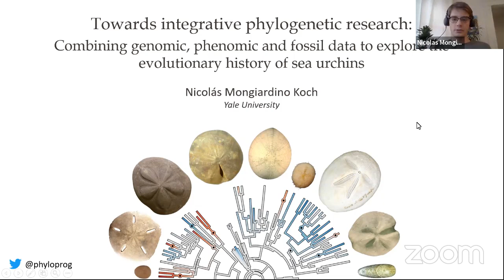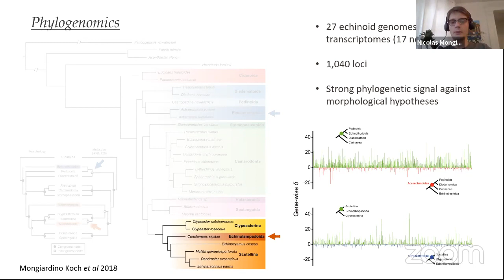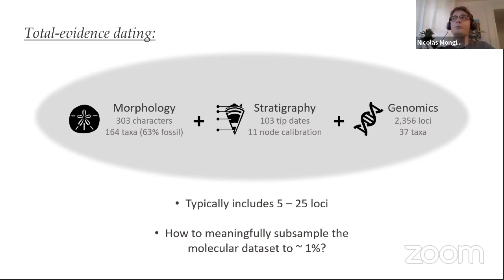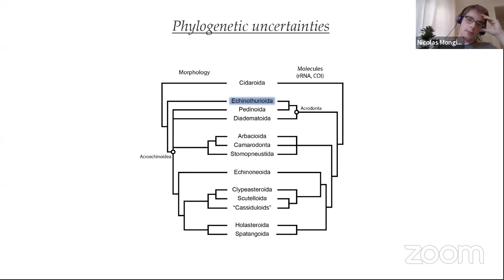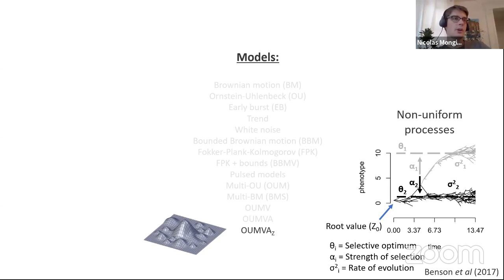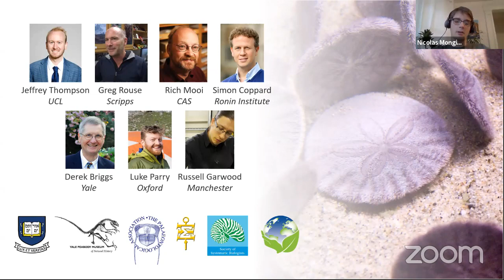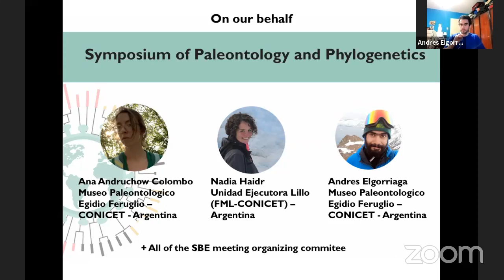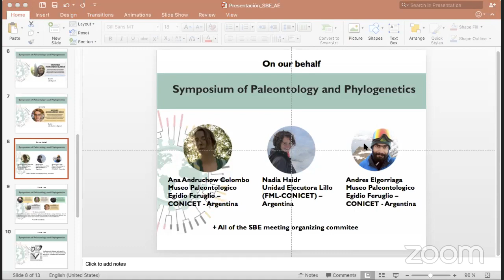SBE Meeting - Paleontology and phylogenetics (Part 2)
Paleontology and phylogenetics - 2

00:00 Nicolás Mongiardino Koch - Towards integrative phylogenetic research: Combining genomic, phenomic and fossil data to explore the evolutionary history of sea urchins

SBE Meeting - I Meeting of Systematics, Biogeography and Evolution